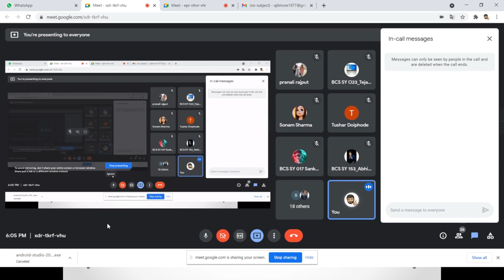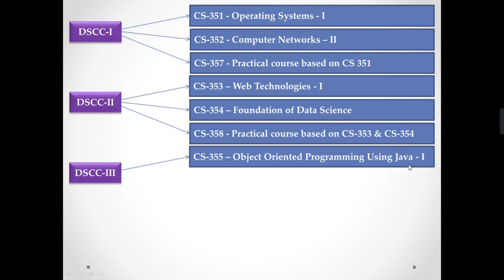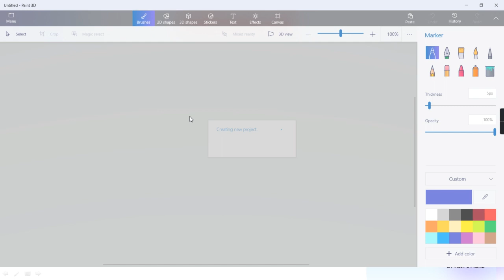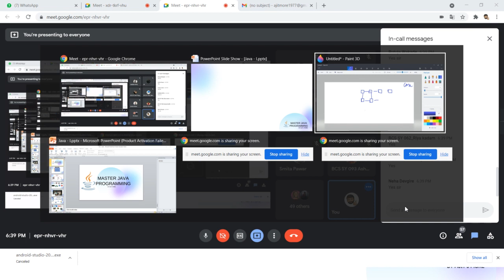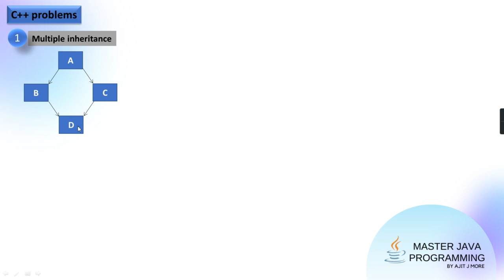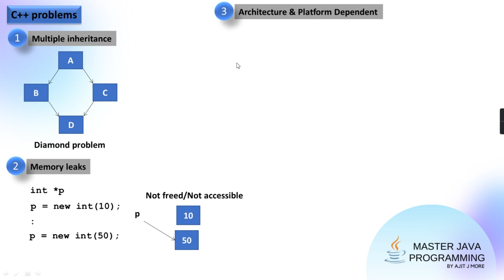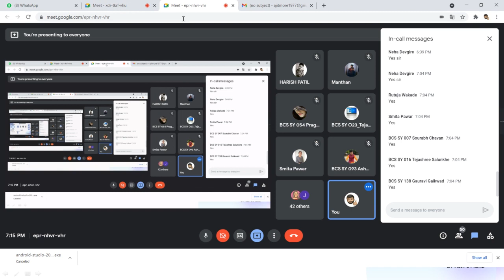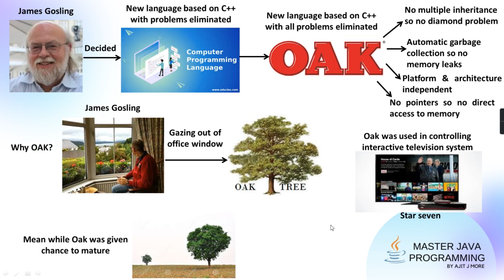Lecture 1 (TY BCS 2021 - 22)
For any queries related to projects, custom made projects and admissions please drop a mail or type your questions in the comment section.